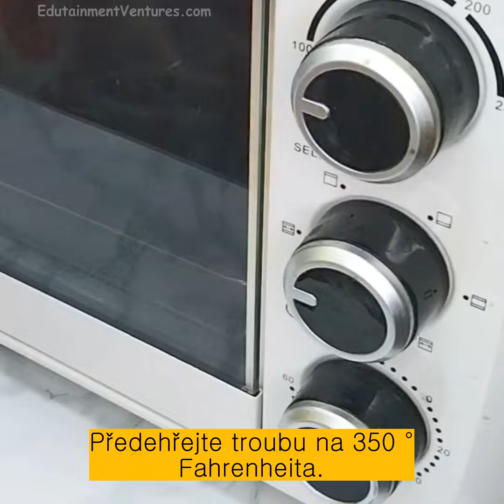Mléčný koláč | Jak vyrobit mléčný koláč | Jihoafrický mléčný koláč | Snadný recept Melktert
Naučte se připravit klasický mléčný koláč podle jednoduchého a chutného receptu. Tento chutný dezert je nezbytností k jídlu na každém setkání. Vyzkoušejte tento uklidňující mléčný koláč ještě dnes!

Tento snadný recept na mléčné koláče je součástí naší známé aplikace Africké recepty na jídlo. Africké potravinové recepty vám přináší offline spoustu autentických a chutných receptů z africké kuchyně. Naučte se vařit slavné pomalu vařené recepty, pikantní rýži a dušená jídla. Vyzkoušejte africké jídlo se slavnými přísadami, jako je jam, kokosové ořechy, maniok, špenát, rajčata, peri-peri, rýže atd.

Získejte naši aplikaci Africké recepty na jídlo v Google Play!
Získejte naši aplikaci Africké recepty na jídlo v iOS App Store!

Pokud jste labužník, který hledá lahodné a zdravé recepty, které uspokojí vaše mlsné jazýčky, vkročte do světa jídla s naší aplikací Chefchili. Tato aplikace obsahuje více než 20 000 receptů z celého světa rozdělených do více než 15 světových kuchyní s nutričními hodnotami, výhodami ingrediencí, zdravotními tipy, dietními plány, sledovači fitness a sledovači kalorií.

Stáhněte si naši aplikaci Chefchili z obchodu Google Play!
Stáhněte si naši aplikaci Chefchili z IOS App Store!

Spojte se s námi na: -